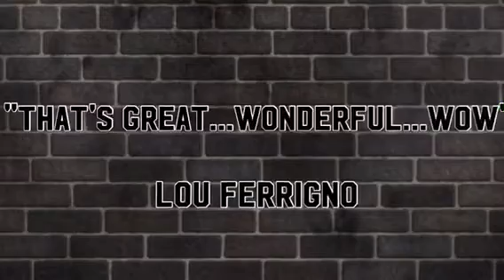Magic for Celebrities- Ft. Lou Ferrigno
In this Episode I get the chance to perform for Actor and Professional Bodybuilder, Lou Ferrigno AKA The Incredible Hulk!

Please Like, Subscribe, and share to stay up to date on new videos.. Also be sure to check your local comedy clubs and theaters, as I may be coming to a city near you!